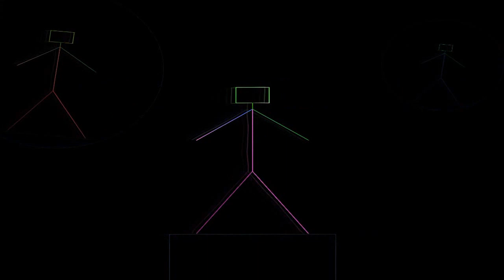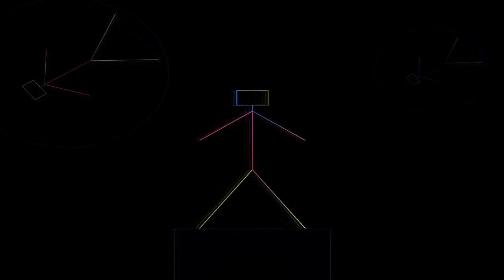KlangPusch - Sunday (Original Mix)